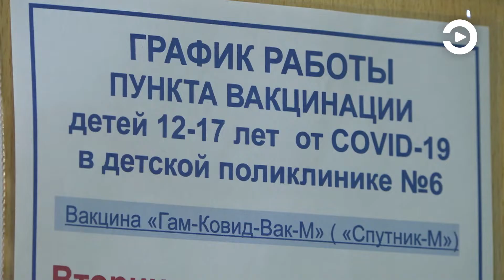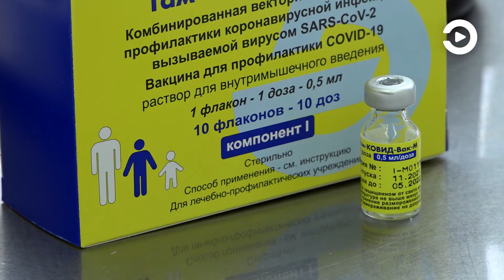В Пензе проходит вакцинация подростков от COVID-19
Самой надежной защитой от коронавируса и его тяжелого течения, в том числе и у подростков, является вакцинация. С 27 января в Пензенской области школьников иммунизируют препаратом «Спутник-М». На сегодняшний день уже почти 400 детей прошли эту процедуру.